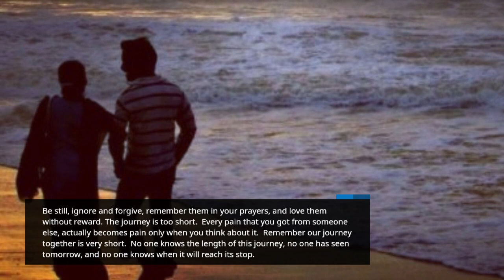The short journey of life